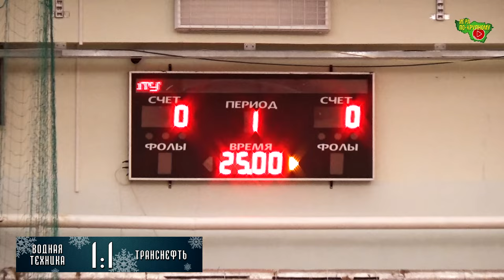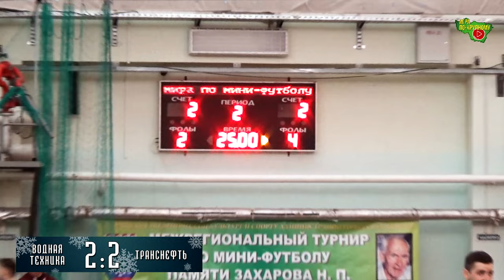CS-24 | Кубок памяти Воронина | за 3 место | Водная Техника - Транснефть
Турнир по мини-футболу "Рождественские звезды-2024" памяти В.В. Воронина
г.Владимир, ФОК
Матч за 3 место